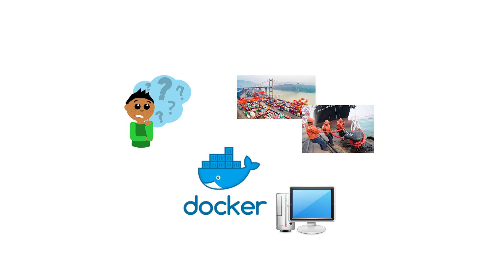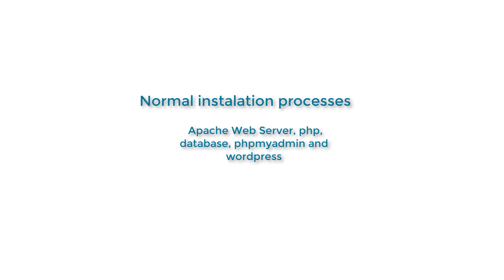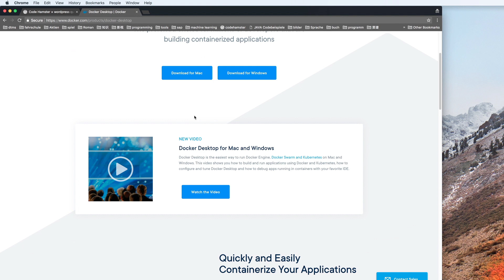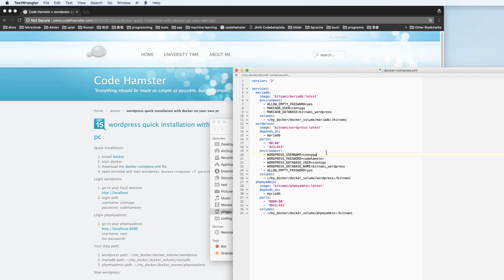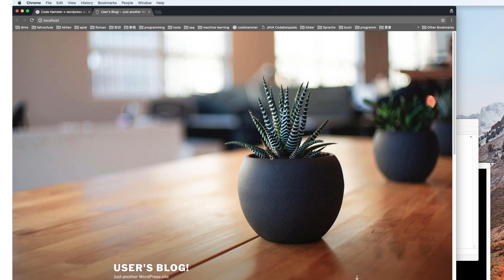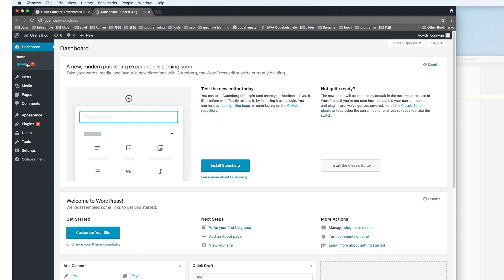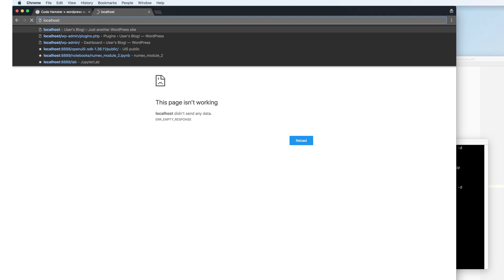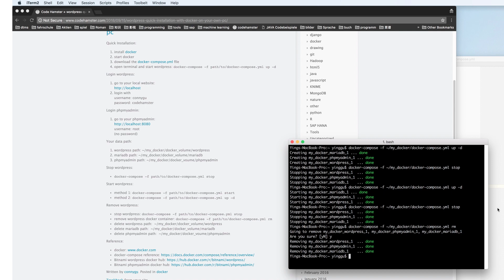Install Wordpress with Bitnami Docker on local host - Fast!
How to install wordpress on your local host with docker.

This tutorials supply a docker compose script, which enables the installation of the apache web server, php, sql database mariadb, phpmyadmin in one commandline. Also I explained installation, stop, start, and remove wordpress with docker step by step.

installation command:

$ docker-compose -f /path/to/docker-compose.yml up -d